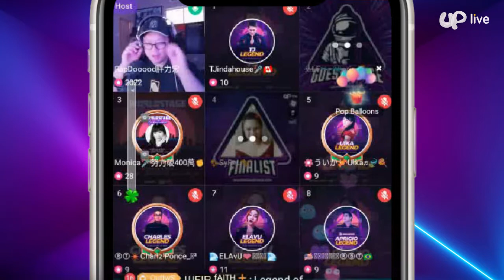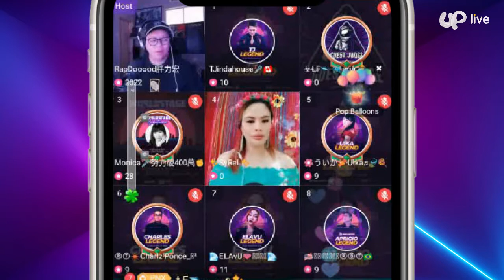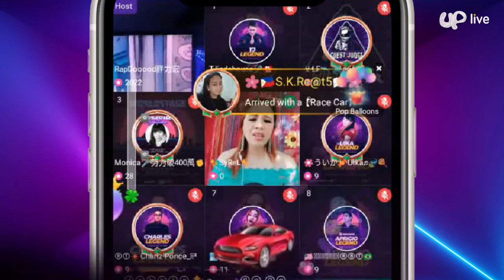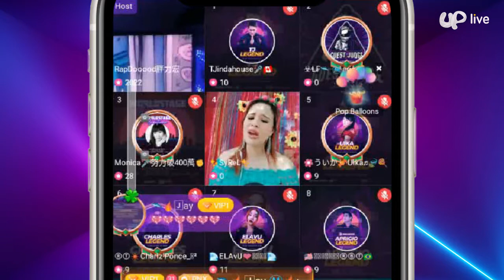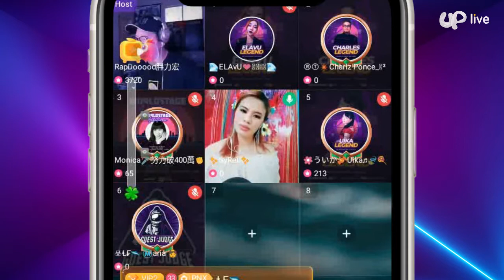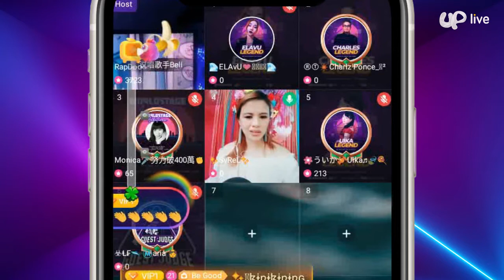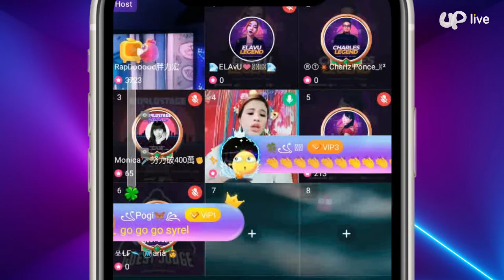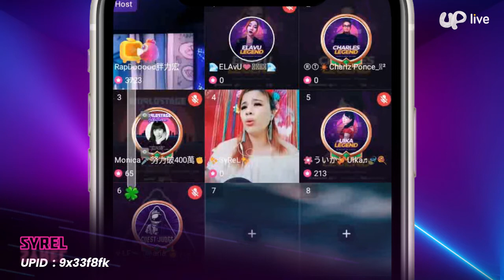Syrel | 2nd Runner Up | Uplive Worldstage | Grand Finals January 2021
Uplive Worldstage January 2021 Grand Finals performance of 2nd Runner Up
Ⱡ₣🦈✨syrel✨
Philippines
UPID: 9x33f8fk

Hosted by:
Rapdooood (UPID: bojio_88)